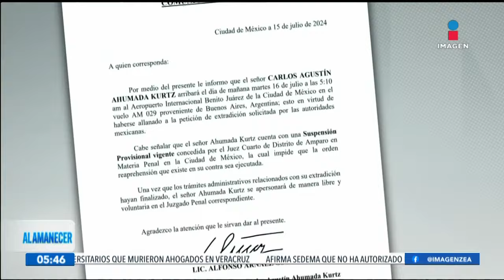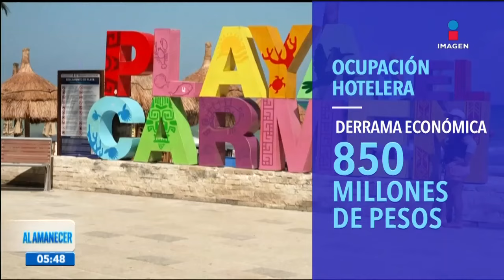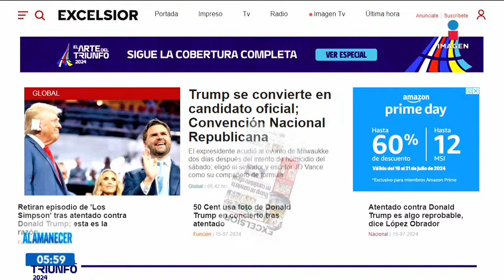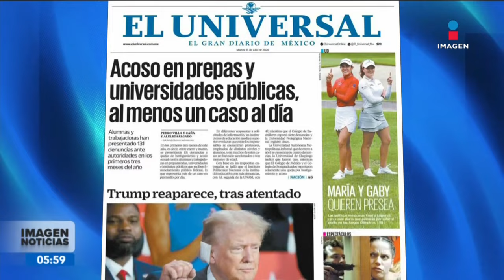Imagen Noticias al amanecer | Programa completo 16 de julio de 2024